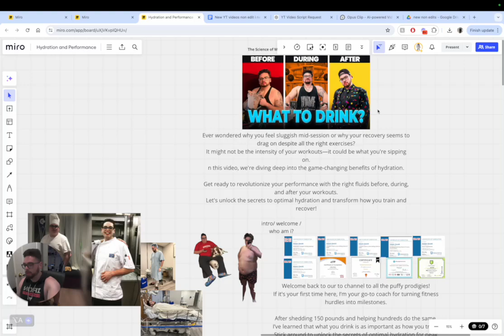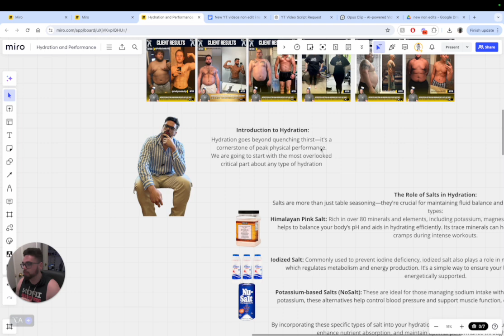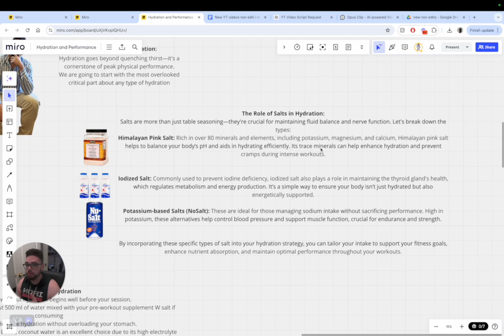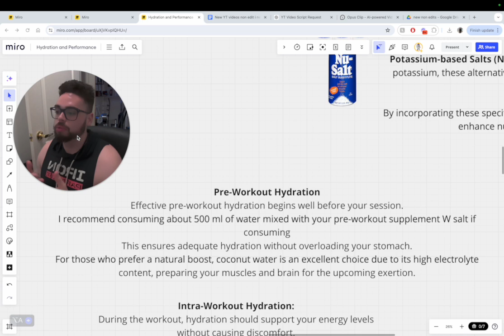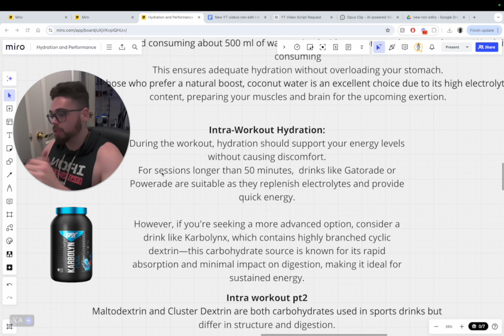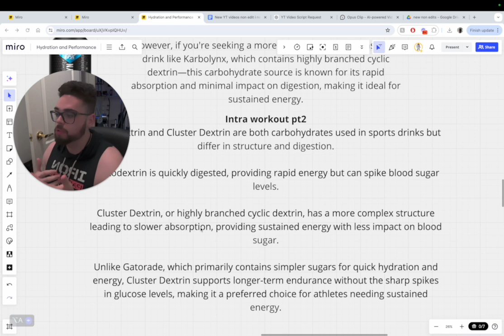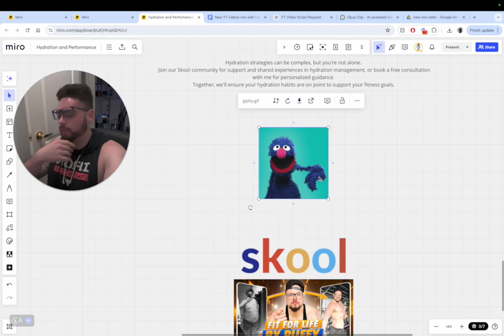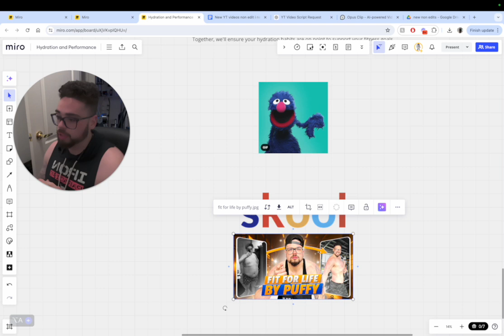What to Drink for Optimal Hydration: Boost Performance Before, During, and After Workouts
Discover essential optimal hydration tips to enhance your workout performance. Learn about the best drinks for hydration and how proper hydration for workouts can boost your results before, during, and after exercise.

Feeling sluggish during workouts or struggling with recovery? It might not be your exercise routine—it's what you're drinking! Discover the game-changing benefits of proper hydration and salt intake to revolutionize your performance.

In This Video:

The critical role of salt in maintaining fluid balance and nerve function

Types of salt: Himalayan, iodized, and substitutes like no salt/new salt

Effective hydration strategies for pre, intra, and post-workout

Expert tips for incorporating hydration into your fitness routine

Your go-to coach for turning fitness hurdles into milestones. With over 150 pounds lost and hundreds of clients transformed, I know what works. Join me as we dive deep into hydration science to enhance your training and recovery.

How I Can help you lose at least 10 pounds In The Next 30 Days with ease;

In this video, we dive into optimal hydration tips to help you maximize your fitness results. Explore the best drinks for hydration to fuel your workouts effectively and maintain peak performance. From pre-workout to post-workout, find out how proper hydration for workouts can make a significant difference in your overall fitness journey. Stay hydrated and perform your best with our expert advice!